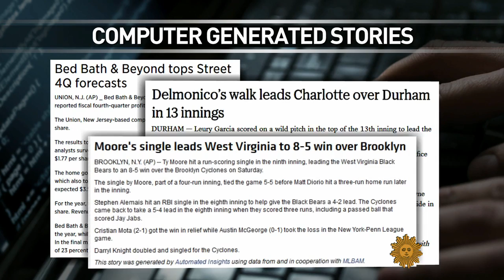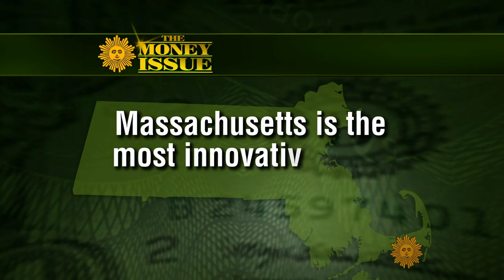Automation nation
With our economy becoming more and more dependent upon machines, what will that mean for the future of employment? David Pogue of Yahoo Finance looks at the increasing use of autonomous vehicles and robots, and talks with Martin Ford, author of the book "Rise of the Robots."  (An earlier version of this report originally aired on April 9, 2017.)